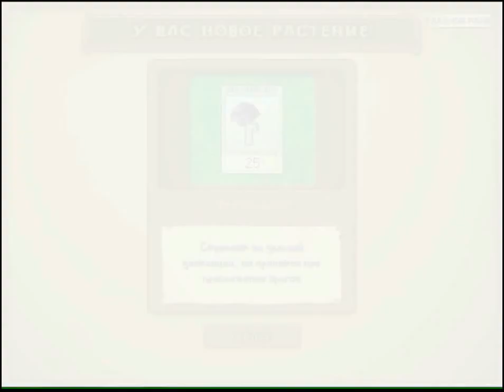Растения против зомби/Plants vs Zombies : миссия 6 Часть 2